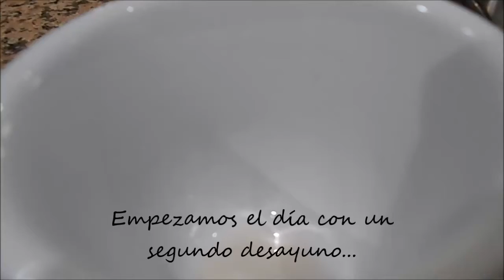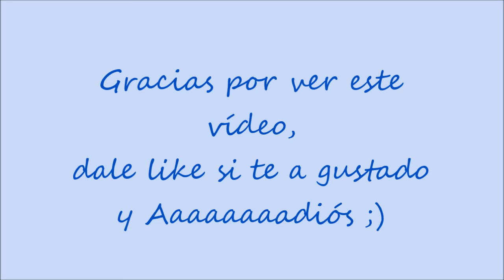VLOG 6. Villarta de San Juan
Os quiero :)